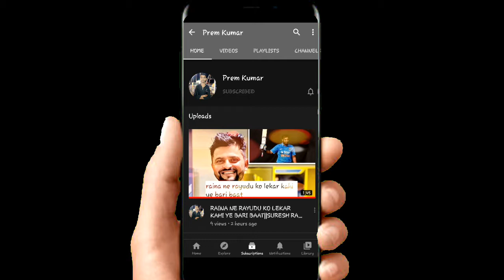BHARTIYA VAIGYANIKO NE N95 MASK KO LEKAR KIYA NAYA DAWA,ISRO NE BHI DIYA SUJHAV|PREM KUMAR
Namastey dosto mai iss video me N95 mask se jure kuch update lekar aya hun,hamare bhartiya vaigyaniko ne N95 mask ko lekar naya dawa kiya hai hai jisme isro ne bhi apna sujhav diya,dosto video bHut interesting hai last tak dekhte rahiye apko puri jankari milegi .

Video agar achi lage toh like  karna mat bhulna.